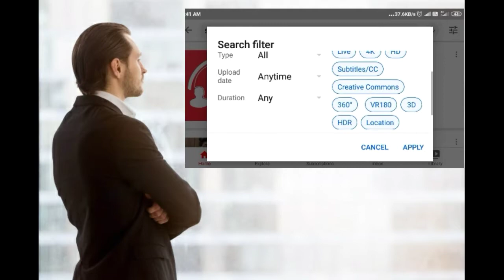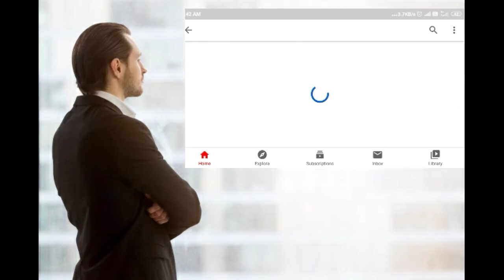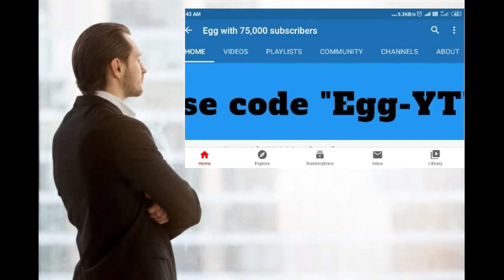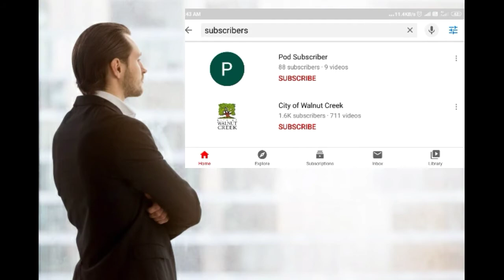10 million subscribers without video challenge with proof|tamilmint|why do they do it?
10 மில்லியனுக்கும் மேல சப்ஸ்கிரிபர்ஸ்  இருக்காங்க, ஒரு வீடியோ இல்லாம எப்படி இது சாத்தியம். இந்த வீடியோ பிடித்திருந்தால் லைக் பண்ணுங்க, ஷேர் பண்ணுங்க, கமெண்ட் பண்ணுங்க.

Today why do they do it la patha video பிடிச்சு இருக்க?